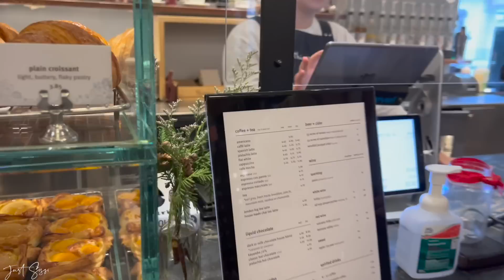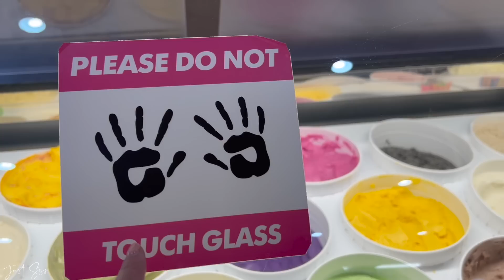A SISTER DAY *Spend the Day with US! Shopping Day | JustSissi